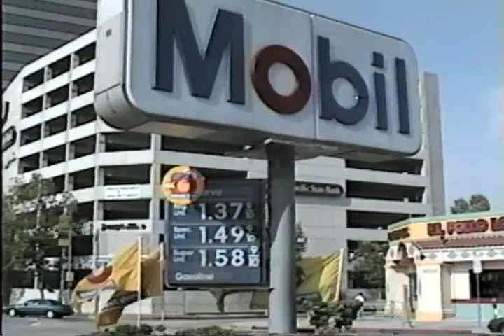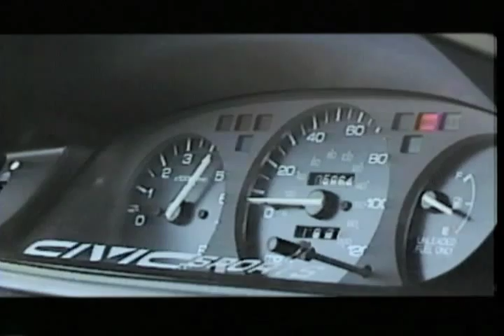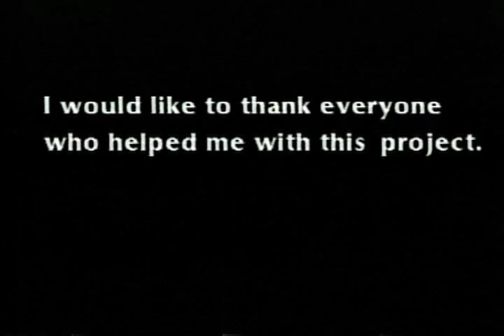STREET RACER - 1997 Los Angeles Street Racing Documentary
A documentary about the growing popularity of street racing in the Los Angeles area, circa 1997, featuring San Fernando Road, Terminal Island Raceway, and Los Angeles County Raceway.

First film by director Alex Ranarivelo
Followed up by "The Last Race" and then "Born To Race".